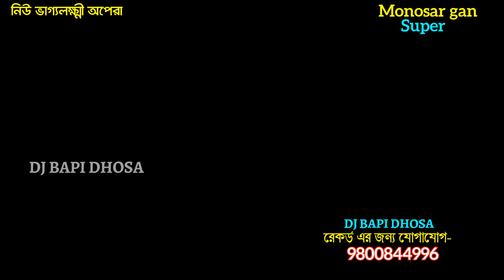রাজা কার প্রেমে পরলো Ep 13-gajon dj bapi